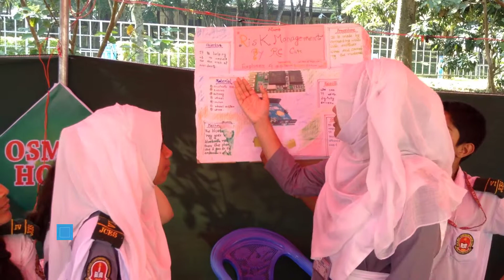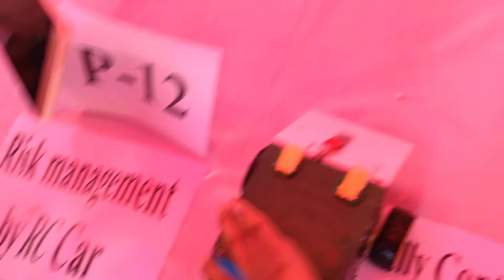Risk Management By RC Car | JCES Science Fair 2017 | Nazmul Hosen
Jalalabad Cantonment English School, Sylhet